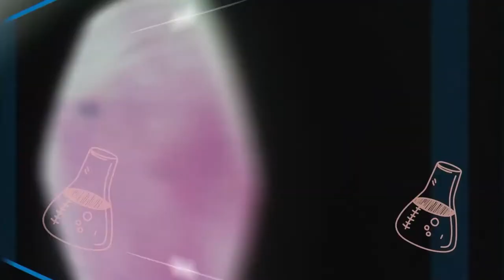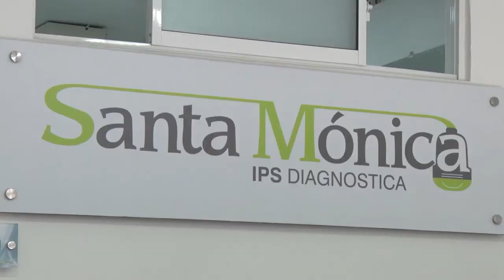CÓMO CUIDAR LA SALUD EN ÉPOCA DECEMBRINA